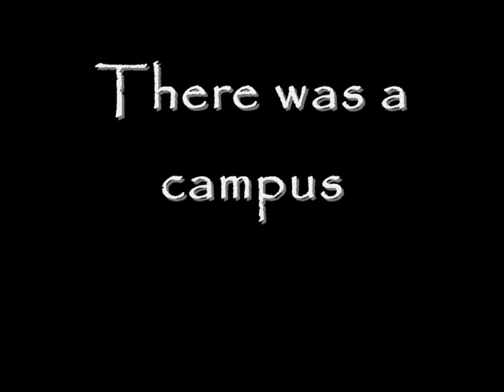Kiaat Game Show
KIAAT GAME SHOW ACADEMIC EVENT.
10 Teams. Diverse Challenges. Prizes.